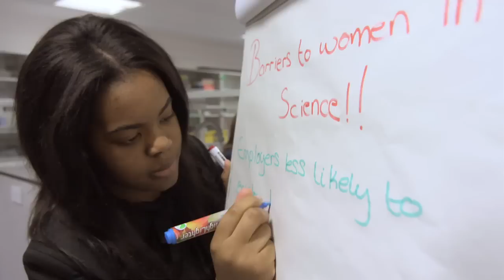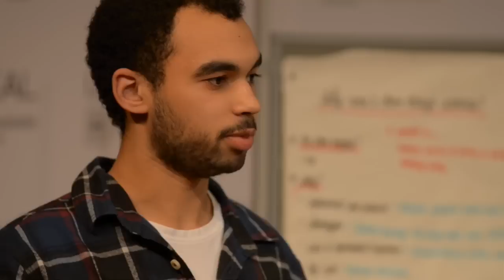The Ri Unconference 2011 - Highlights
Held in September 2011, the Unconference aimed to get young people to think seriously and creatively about complex issues facing their generation - from science in the media and careers to the future of science education and the impending global environmental crisis.

Highlights included challenging addresses by environmentalist Hugh Montgomery, science publicist Sallie Robins, science teacher Alom Shaha, and space scientist Maggie Aderin-Pocock.

After workshops and break-out sessions throughout the Ri Building, the delegates revealed their recommendations to policy makers including a beef tax and harder science GCSEs.